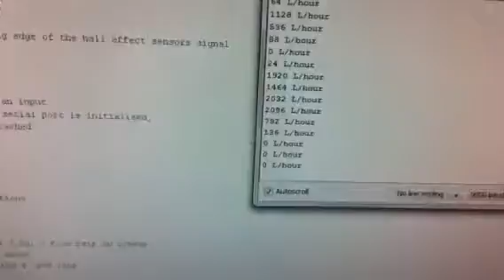Flow Rate Measure With Arduino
Hooked up flow sensor with sine to square wave dsp to Arduino board to calc flow rate from pulses.